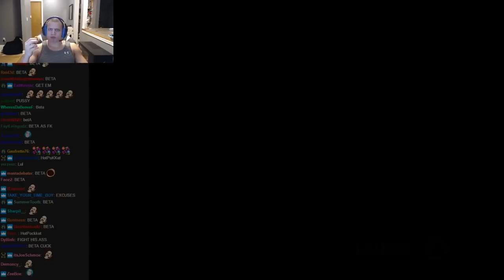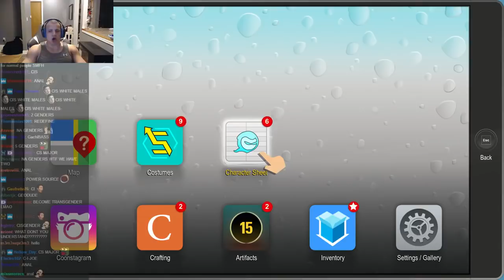Tyler1 Plays South Park: The Fractured But Whole (Part 2)